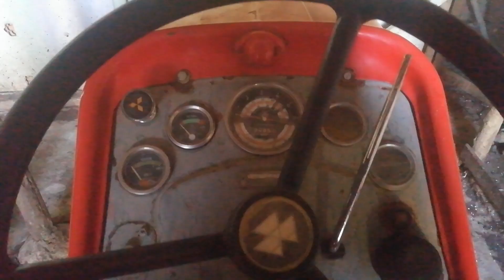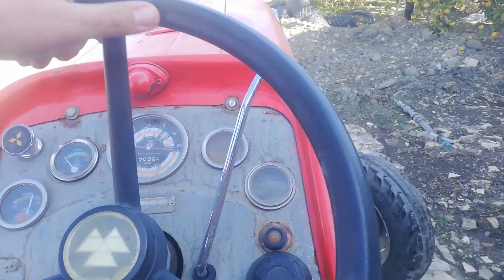MASSEY FERGUSON 165 SABAH ÇALIŞTIRMA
1965 model 165 203 Massey ferguson 2021 yılını sanki 1965 gibi hissettiren tokluğuyla işe hazırlanıyor